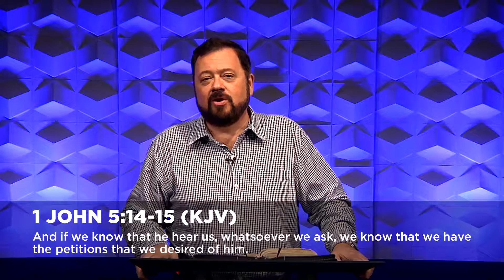Knowing Him - e063 - Receive the Promises of God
Pastor Mark speaks on how to receive the promises of God.